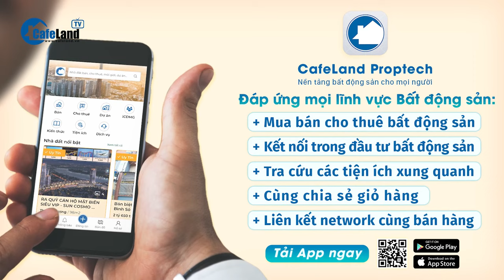Thị trường trầm lắng kéo dài, đất ven đô vẫn "NGÁO GIÁ"? | CafeLand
Từ đầu năm nay, nhà đầu tư và cả người có nhu cầu về nhà ở thực đã rục rịch lên kế hoạch đi vay trong bối cảnh lãi suất mua bất động sản đang ngày càng "dễ thở". Tuy nhiên, giá bất động sản vẫn là rào cản lớn khiến "cầu không gặp cung".